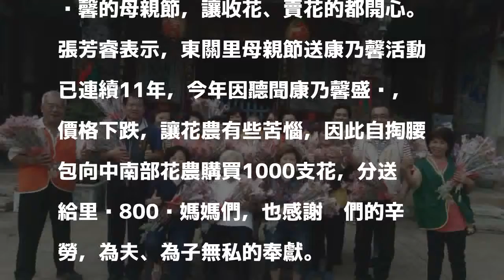聽聞康乃馨盛產價低 里長讓送花更有意義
〔記者萬于甄／台南報導〕「五月裡開滿了康乃馨花，第二個星期天送給媽媽～」這首兒歌不少人耳熟能詳，今年康乃馨卻因盛產導致價格比去年降2至3成，台南善化東關里長張芳睿自掏腰包，在母親節前夕向花農訂購1000支康乃馨，並分送給里內的媽媽們，希望讓花農也能有個溫馨的母親節，讓收花、賣花的都開心。

發表評論評論如下。